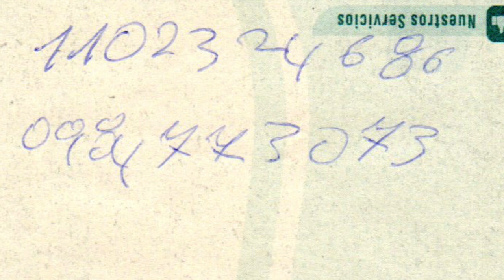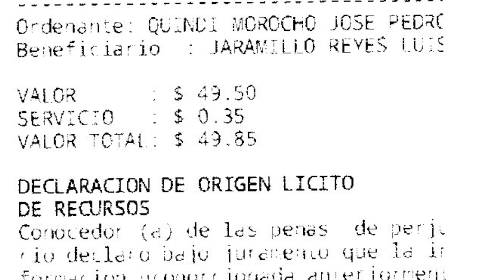A base de engaños extorsionan a un artesano, le hicieron realizar un giro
Un conocido artesano de Girón, la semana pasada fue engañado y estafado, él cuenta lo ocurrido y manifiesta que no ha querido poner ninguna denuncia por temor a represalias de los delincuentes, sin embargo quiere alertar a la ciudadanía a estar atentos a tantas formas de engaño que se presentan a diario. El testimonio de Pedro Quindi a continuación.